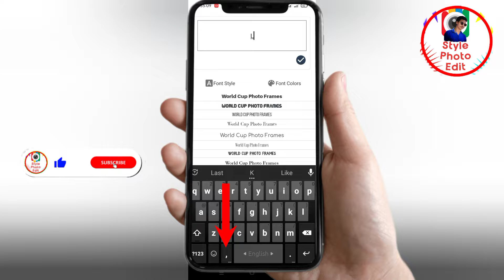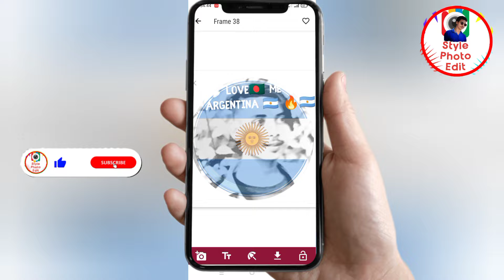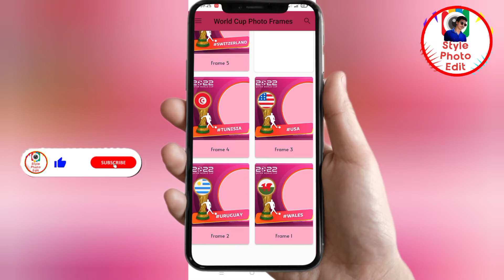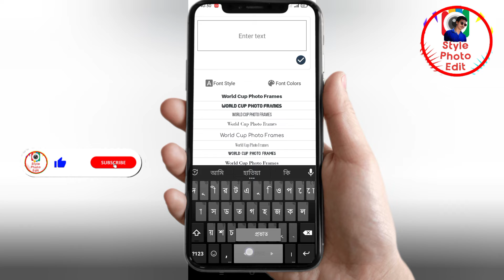Qatar World Cup 2022 Argentina Messi Poster Editing Tutorial Bangla আর্জেন্টিনা মেসি পোস্টার ডিজাইন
Today this video shown Qatar world cup 2022 photo Frames Editing.so im useing world cup photo frames Application.step by step photo editing tutorial.
একটি সাধারণ ফটোকে ওয়ার্ড কাপের লগো,ফুটবল,নাম,প্রিয় টিমের পতাকা দিয়ে এডিটিং করলে দেখতে আরো স্টাইলিশ দেখায়।এরকম আকর্ষণীয় ফটো ফেসবুকসহ যেকোন জায়গায় দেখতে আরো স্টাইলিশ দেখায়।,,যা দেখলে আপনার  বন্ধুবান্ধব সবাই মুগ্ধ হবে... আপনার পরিচিত বন্ধুবান্ধবদের সঙ্গে ভিডিও টি শেয়ার করুন।ভিডিও ভালো লাগলে লাইক করতে ভুলবেন না। আশা করি সবাই সার্চক্রাইব করবেন প্লীজ👇👇👇👇👇❣️❣️❣️❣️ ধন্যবাদ 💙💙💙💙

✅My (imo+what’s app) Number 👉 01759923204 🤙Contract:- 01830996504

💥My Another YouTube channel link:👇
🤳চাইলে ঘুরে আসতে পারেন 👇

✍️ Keywords;
How to create Brazil banner editing tutorial ;
Pixellab editor tutorial bangla 2022;
Poster Editor tutorial 2022;
Qatar World Cup 2022;
Messi top poster Editing bangla ;
Pencil photo sketch editor ; Lr Preset green colour photo editing ; background colour editor ;
Lr preset yellow colour photo editing ;
Facebook viral photo editing ;
Facebook trending photo editor ;
Photo Lab Picture Editor tutorial ;
Photo Editing Tutorial ;
Style photo edit, ;
Dslr effect change photo editing ;
how to create a Cinematic photo editing ;
How to create Cinema photo editing ;
Action movie phoro editing;
Movie photo editing 2022;
Bangla new photo editing ;
Cinematic photo editing 2022;
Cinematic photo editing bangla;
Photo editing tutorial ;
Cinematic photo editing mobile ;
Mobile diye photo editing ;
Cinematic hindhi movie photo editing ;
English movie photo editing ;
New action movie photo editing ;
Bangla photo editing tutorial ;
Cinematic photo colour change ;
Photo editing mobile phone;
Style photo edit ;
All action photo edit ;
Mobile diye kibabe photo editing korbo;
মোবাইল দিয়ে পোস্টার ডিজাইন ;
আর্জেন্টিনা পোস্টার তৈরি করুন ;
কাতার বিশ্বকাপ ২০২২;
ব্রাজিল নেইমার ব্যানার গ্রাফিক্স এডিটিং;
লিওনেল মেসি রোনালদো পোস্টার ডিজাইন ;
ফটোর কালার গ্রেডিং চেঞ্জ করুন ;
ফেসবুক ভাইরাল ফটো এডিটিং ;
ফটোশপ পিকচার এডিটর ;

. " Style Photo Edit "